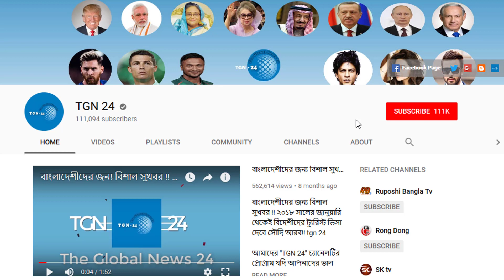সৌদি স্বাস্থ্যমন্ত্রণালয় হতে এইমাত্র পাওয়া সর্বশেষ আপডেট! সৌদিতে নতুন করে আরো ১০৯ জন রোগী শনাক্ত।